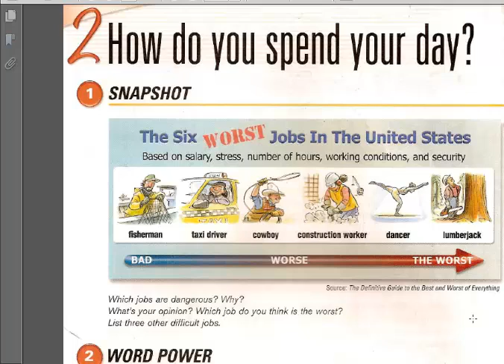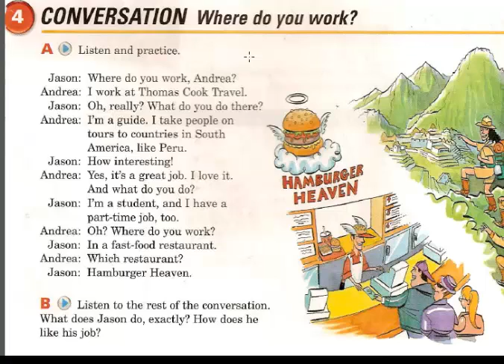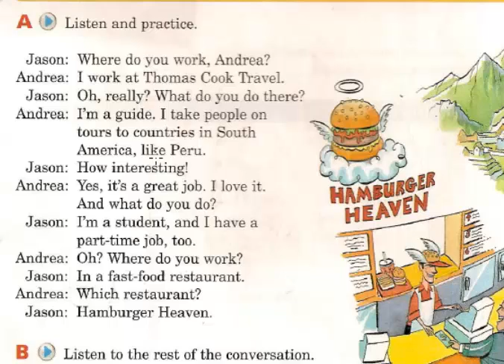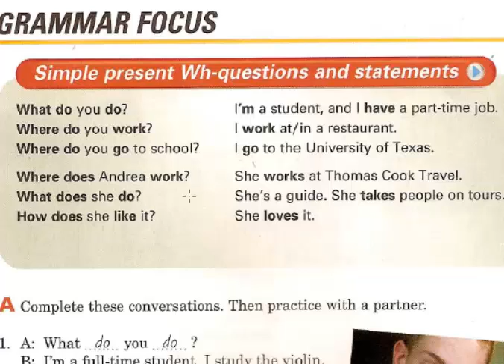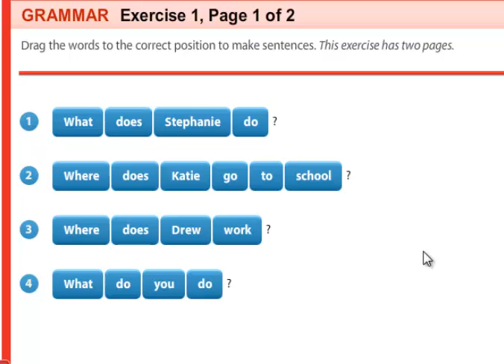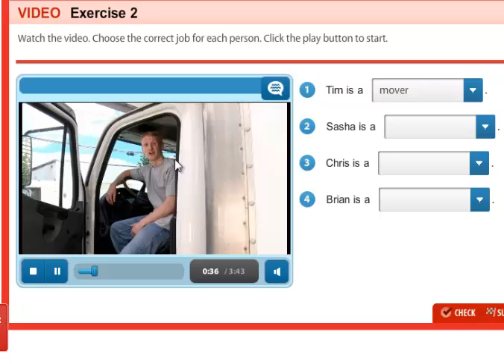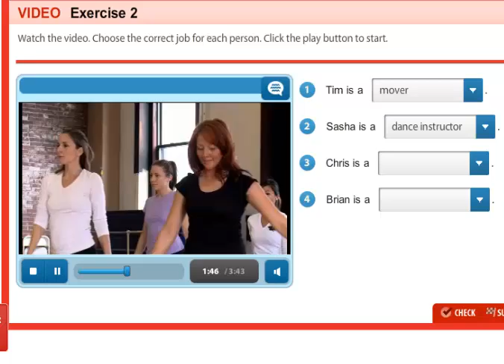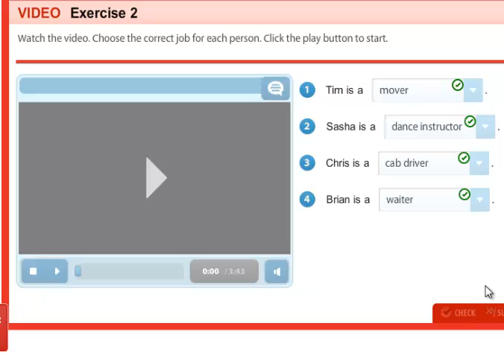Unit 2 - How Do You Spend Your Day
Interchange 1

Jobs and some places in english.